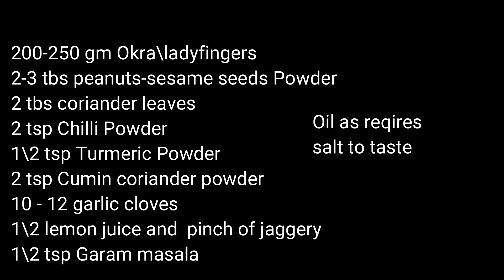ટેસ્ટી કાઠિયાવાડી ભરેલા ભીંડા નું શાક - Stuffed Okra - Bharela Bhinda Nu Shak - Stuffed Okra fry